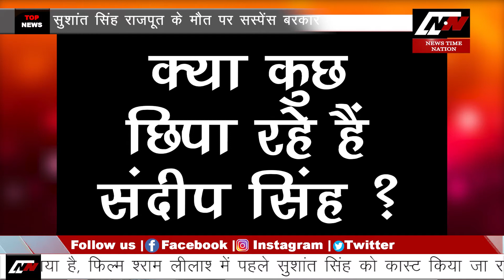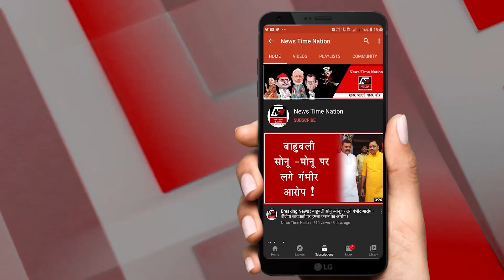Sushantsingh-इसलिये सुशांत ने एक महीने में बदले थे 50 सिमकार्ड ! I News Time Nation I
50 सिम और तीन किरदार
खुलेगा सुशांत की मौत का राज
सुशांत की मौत में नया एंगल
सिम, साजिश, सवाल का ट्रैंगल !
बॉलीवुड के स्टार सुशांत सिंह राजपूत की मौत एक राज है. पुलिस उस राज से पर्दा उठाने में लगी. और जैसे जैसे पुलिस की जांच आगे बढ़ रही है नए नए खुलासे हो रहे हैं. सुशांस की सुसाइड की कहानी में नए-नए एंगल सामने आ रहे हैं. तफ्तीश में जुटी पुलिस के सामने जो सबसे चौकाने वाला खुलासा हुआ है वो है सुशांत के 50 सिम कार्ड ...पुलिस को पता चला है कि सुशांत सिंह राजपूत ने अपनी मौत से कुछ महीनों पहले ही 50 सिम बदले थे. ये वाकई चौकानें वाली बात है. और ये खुलासा कई सवाल खड़े करता है. सवाल ये है कि क्या कोई सुशांत का पीछा कर रहा था. क्या सुशांत को किसी से जान का खतरा सता रहा था...आखिर किससे बचने के लिए सुशांत बार बार अपना सिम बदल रहे थे...सिम की कहानी आपको बताएंगे लेकिन उससे पहले देखिए पुलिस ने सुशांत सुसाइड केस में तीन नए किरदारों को शामिल किया है जिनसे पुलिस पूछताछ करने की तैयारी कर रही है...
वो तीन नाम हैं
संजय लीला भंसाली       आदित्य चोपड़ा        संदीप सिंह
इस केस में सबसे बड़ा नाम है मशहूर फिल्ममेकर संजय लीला भंसाली का जिनसे पुलिस पूछताछ करने वाली है. इसके लिए समन भी जारी कर दिया गया है. इस केस की गुत्थी को सुलझाने के लिए मुंबई पुलिस ने उन्हें पूछताछ के लिए बुलाया है. बताया जा रहा है कि फिल्म 'राम लीला' में पहले सुशांत सिंह को कास्ट किया जा रहा था, लेकिन बाद में रणवीर सिंह को फिल्म में लीड एक्टर बनाया गया. पुलिस इस बदलाव की वजह समेत और भी कई सवालों का जवाब जानने के लिए भंसाली से पूछताछ करेगी.